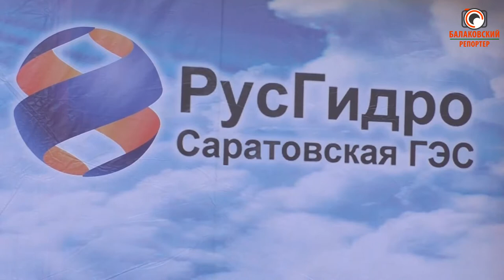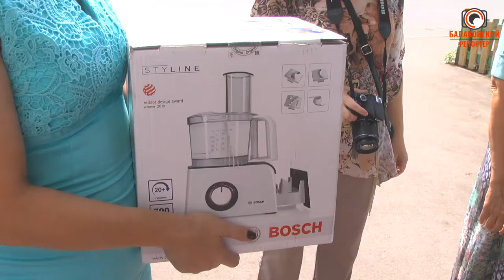С заботой и теплотой! (Саратовская ГЭС порадовала особят подарками)